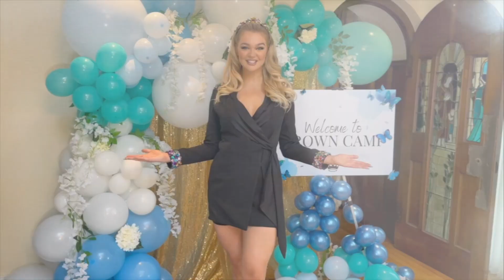Summer Crown Camp 2022 - The Crown Coach